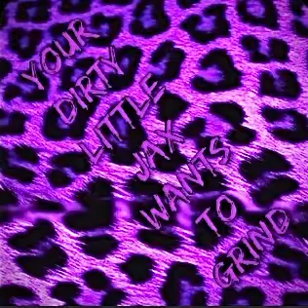Jax Plitt - Darling Nikki - Cover